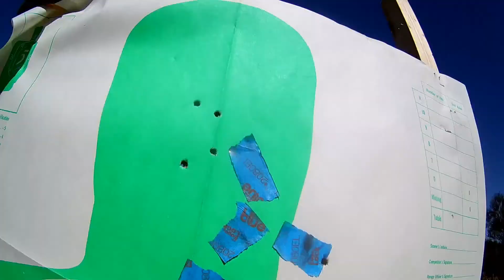SHOOTING IN THE ARIZONA DESERT PART 1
SHOOTING RUN AND GUN STYLE IN THE DESERT SOUTHWEST.
AFTER A YEAR AND A HALF OF ACCUMULATING GEAR TO PUT ON A FUN SHOOT, KNEE KNOCKER AND I RUN A TEST RUN OF OUR VERSION OF NUTNFANCYS "SLEDGEHAMMER COURSE".

WE CALL IT THE "JACKHAMMER"... A SHORTER AND EASIER VERSION OF THE SLEDGE...

DEFINITELY NOT YOUR TYPICAL FATHER AND SON DAY OF PLINKING TIN CANS AND SHOOTING PAPER TARGETS...